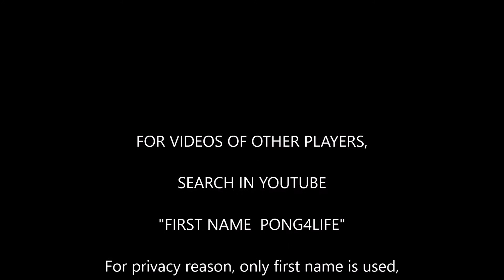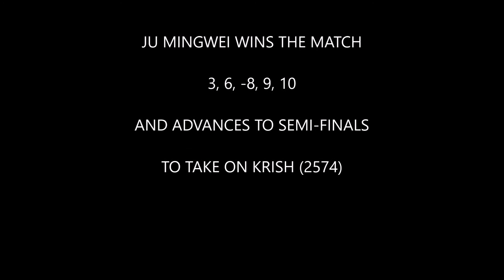QF: Ju Mingwei (2708) vs Jiao Qiao (2400)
Jiao Qiao - Swan Warrior
Ju Mingwei - Coach at ICC
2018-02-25 at Pong Planet Open